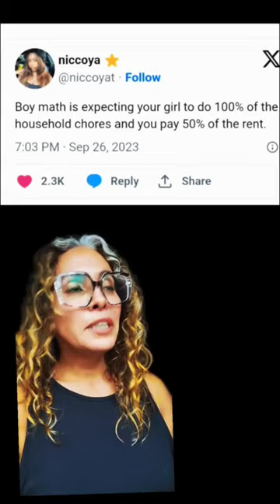Boy math is dumb